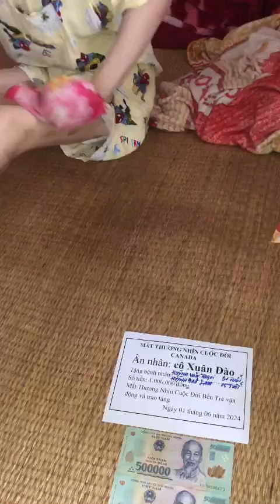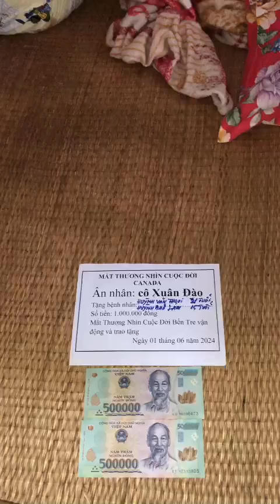6 Huỳnh Văn Thoại v